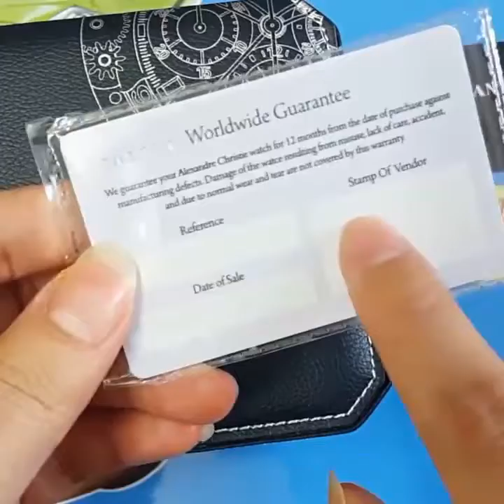Mua đồng hồ bạn cần nên xem, Đồng hồ cơ Alexandre Christie AC8A185A-MGPGO lộ máy đầy cuốn hút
Chào mừng các bạn đến với thế giới đồng hồ đẹp Chính Hãng
Khách toàn quốc nói về bên mình, tỉnh nào cũng có, bạn tham khảo thêm nhé